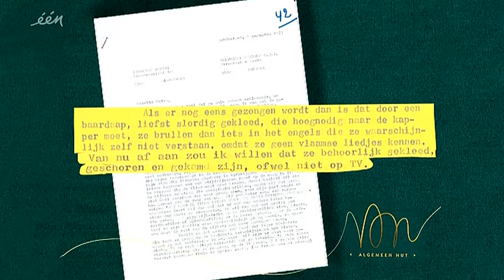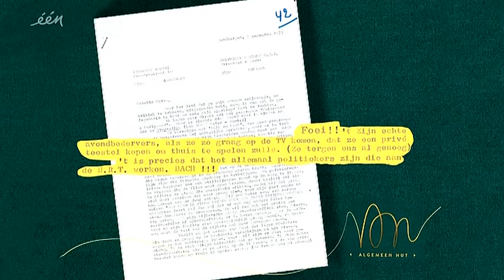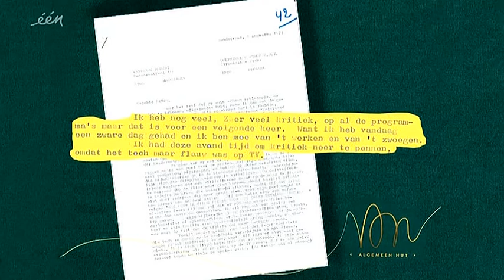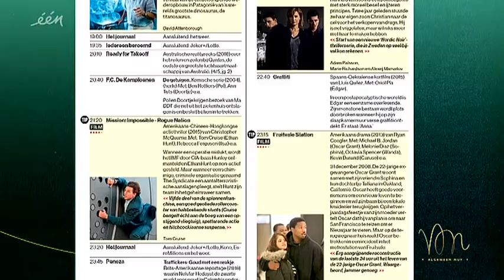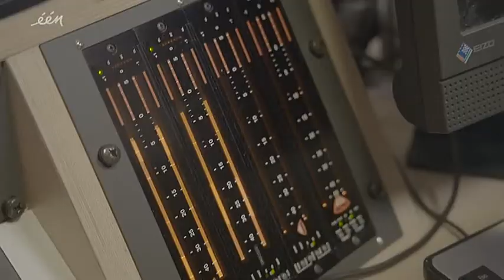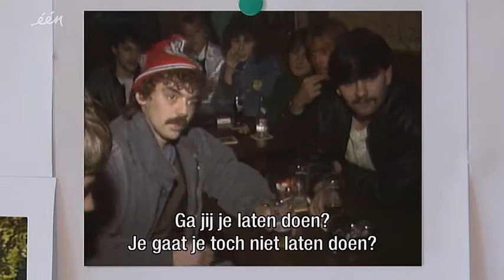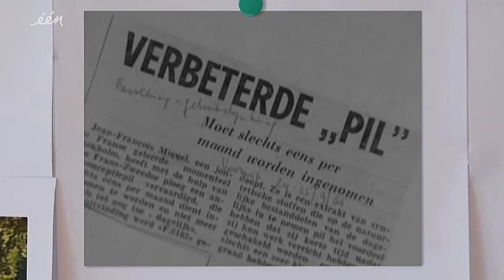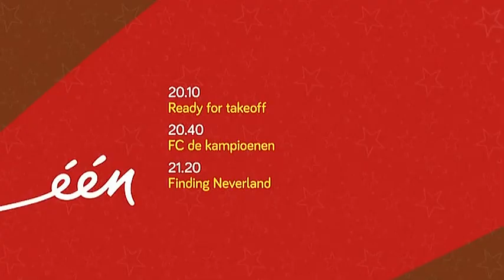VAN ALGEMEEN NUT - Seizoen 1 - Aflevering 1 (Rani De Coninck)